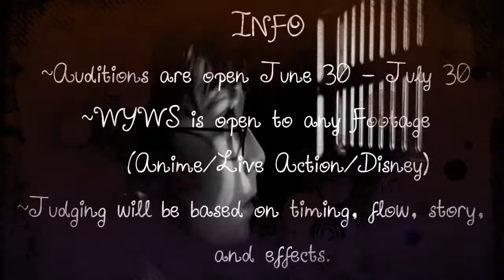WYWS - 2014 Summer Auditions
When You Wish Studios is holding it's annual Summer Auditions. We looking for new, active, and talented members to join us.

WYWS is a group that edits with all kinds of footage. We have four sections in the group for Disney, Anime, Live action, and Mash-ups.

Rules
1. Entry's must be in by July 30
2. Projects must be from 2014
3. Projects must be over 30 second in length.

Info
1. Entry's can be sent to us via PM on our Discussion Board, or a link to the video via the comments.
2. Judging will be based on Timing, Flow, Story, and Effects

We can't wait to see everyone's entry's! Good Luck!!!